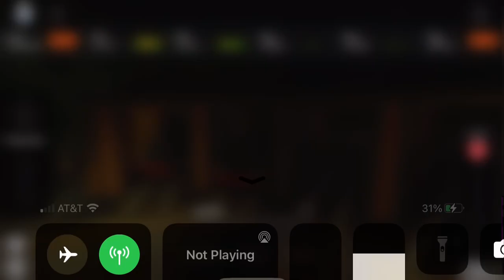Anyone remember this locomotive